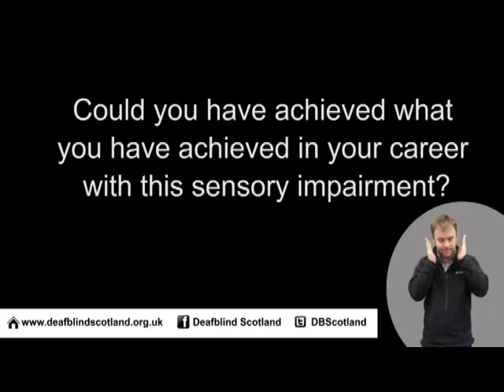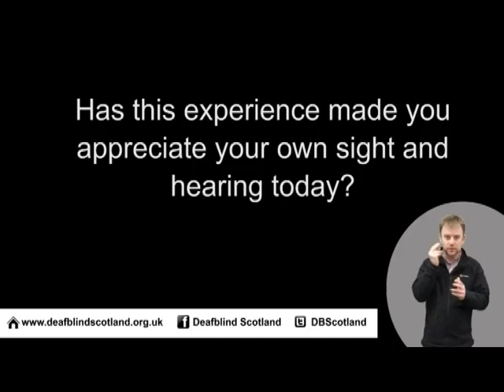Just Try It - Paul Lawrie